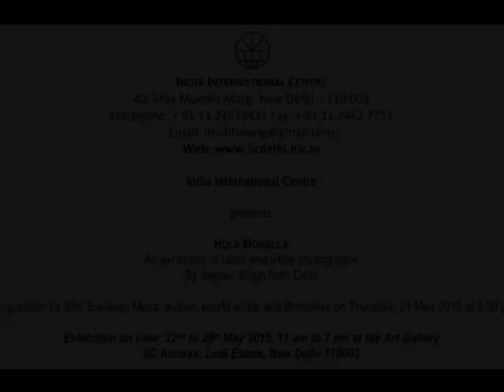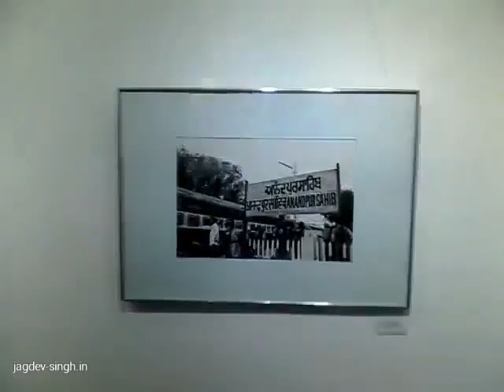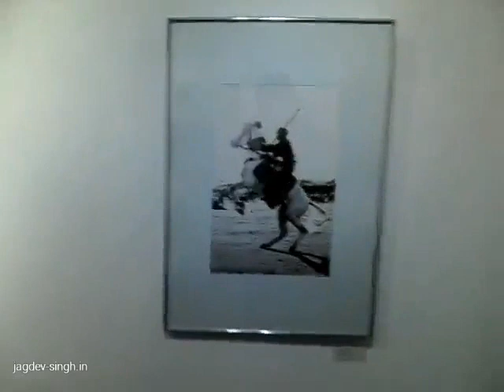Hola Mohalla Photo Series an exclusive coverage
INDIA INTERNATIONAL CENTRE 40, Max Mueller Marg, New Delhi – 110 003

India International Centre

presents

HOLA MOHALLA An exhibition of black and white photographs By Jagdev Singh from Delhi

Inauguration by Shri Sundeep Misra, author, sports writer and filmmaker on Thursday, 21 May 2015 at 6:30 pm

Exhibition on view: 22nd to 28th May 2015, 11 am to 7 pm at the Art Gallery  IIC Annexe, Lodi Estate, New Delhi 110003

Hola Mohalla celebrates the unconditional love and faith of people in their guru.

Hola Mohalla is a three day event, celebrated at the shrine of Keshgarh Sahib in the Sikh holy town of Anandpur Sahib in Punjab, every year in the month of March. Hola is the masculine form of the feminine sounding Holi. The word "Mohalla" implies an organized procession in the form of an army column. It was here in 1699 that the tenth Guru, Guru Gobind Singh Ji, baptized five men and founded the Khalsa Panth, which is the modern day Sikh faith. Hola Mohalla originated in the time of Guru Gobind Singh Sahib Ji, who held the first such event and celebrations at Anandpur Sahib in February 1701.

Thereafter, people come in millions from all over the world to participate in the celebrations. On the way, several kilometres well before the main shrine of Keshgarh Sahib, you see road side tent shelters offering free food to visitors, loudly playing holy hymns and praises of the Supreme One. Day and night, hymns are read and sung from Guru Granth Sahib at scores of places. Free food (Langar) is served 24 hours day and night. The main attraction of the celebrations is the procession by Nihangs (a distinctive order among the Sikhs), tent pegging and bareback horse-riding and performance of 'Gatka' (Sikh martial art). One gets to see several Nihangs sporting massive turbans with Sikh symbols.

Hola Mohalla rejuvenates the centuries old tradition and zeal of sheer faith and belief that the tenth Guru plays amongst all the people present, much to the joy of millions. Undoubtedly, the undaunted spirit and fervor of the three day celebrations, captured in these frames is sure to leave you spellbound!

In Media :

Bound for Glory
Indian Express

Essence of Hola Mohalla
Blouinartinfo

Celebrating in black and white
The Hindu

Hola Mohalla ... capturing moments and moods
Millennium Post

Echoes of faith
The Asian Age

Jagdev Singh is a freelance photographer living in New Delhi, India.